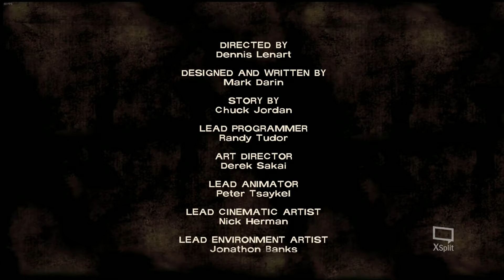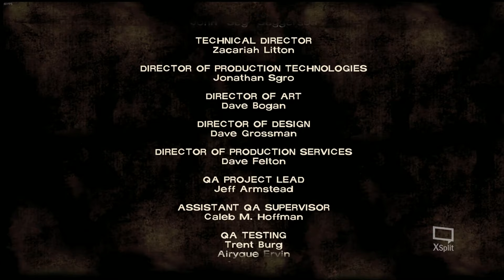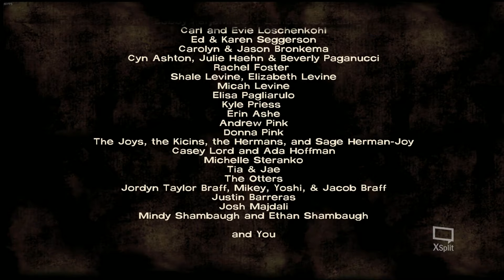The Walking Dead Season 1 episode 2 part 4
St john showdown gotta show these yokel cannibals who the boss.